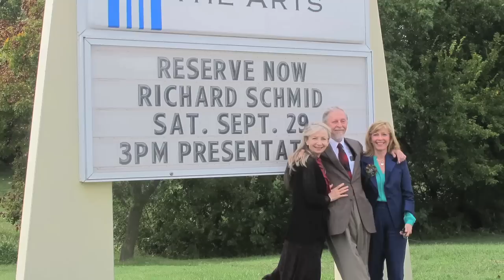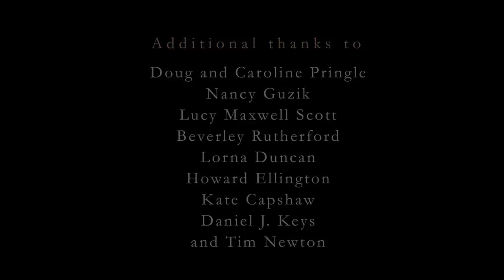The Creation of a Masterwork, "Abbotsford House" by Richard Schmid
I'm proud to premier a new film, THE CREATION OF A MASTER WORK- ABBOTSFORD HOUSE by RICHARD SCHMID.

The short video highlights the American Unveiling of Richard Schmid's historic painting of Sir Walter Scott's baronial home in Melrose, Scotland and an Exhbition of Schmid's paintings at the Wichita Center for the Arts in Wichita, KS on September 29, 2012. The Exhibition was presented by The K. T.  Wiedemann Foundation, Inc. and West Wind Fine Art, LLC.
Narrated by Richard Schmid.
Soundtrack: River of Life by Mark Petrie